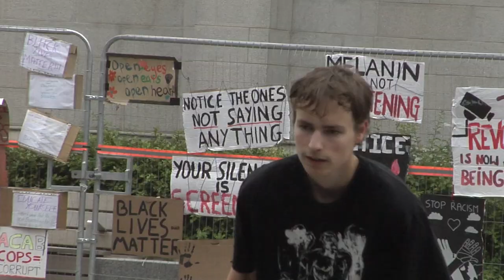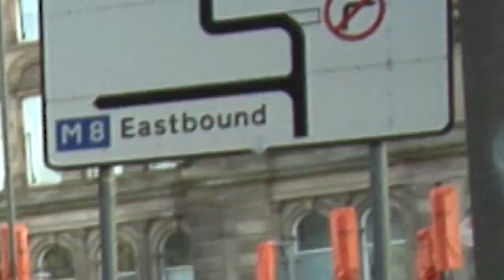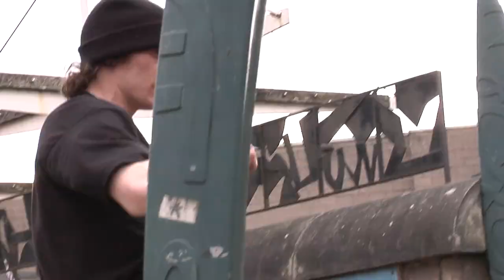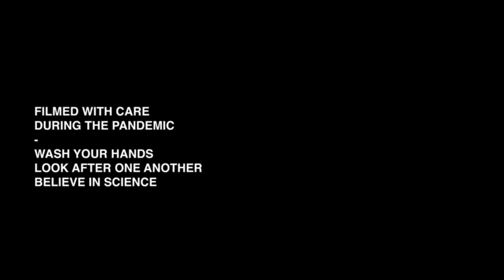Garden Skateboards Limited - Danger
Filmed exclusively in Scotland, over the course of 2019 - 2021.

Featuring in order of appearance:

Miles Kondracki
Scott "Dunder" Anderson
Billy Wells
Cameron Lenton
George Horler
Rory Muirhead
Neil Kellas

Guest Tricks:
Jamal Jabbar
Harvey Lenton

Filmed by Kieron Forbes, Jamal Jabbar, Miles Kondracki, Cameron Lenton, George Horler,  Harvey Lenton & Rory Muirhead

Edit and Graphics by Kieron Forbes

Gardenskateboards.com